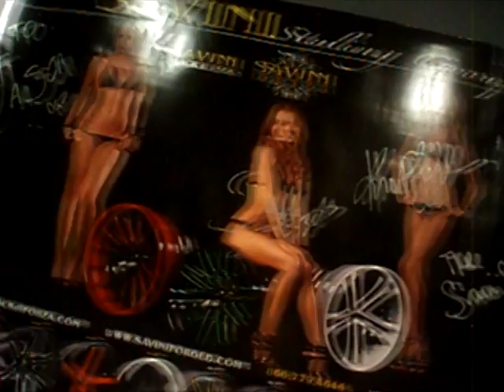Strange Noises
yay! video #2! Dang, we need a better camera..